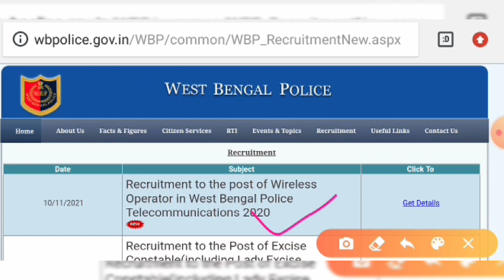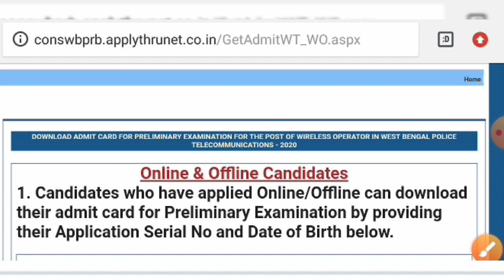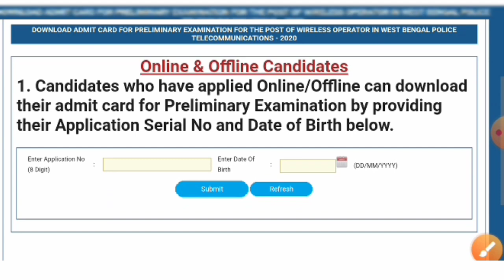এইমাত্র WBP পরীক্ষার এডমিট কার্ড প্রকাশিত | WBP Wireless Operator গুরুত্বপূর্ণ আপডেট 2021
WBP অফিশিয়াল নতুন নোটিশ প্রকাশ 2021

WBP Constable পরীক্ষা দেওয়ার পরও হচ্ছে খাতা ক্যানসেল WBPSI Wireless Operator Form Rejected 2021
WBPSI ওয়ারলেস অপারেটর অনেকগুলি ফর্ম রিজেক্ট হয়েছে 2021
WBP প্রার্থীদের জন্য গুরুত্বপূর্ণ খবর

WBP Constable Preliminary Result 2021 | Excise Constable Mains Exam Date 2021 | WB Abgari Police Mains Exam Update 2021
WBP কনস্টেবল
প্রিলিমিনারি পরীক্ষার রেজাল্ট 2021
আবগারি পুলিশের মেন্স পরীক্ষার ডেট

WBP Excise Constable Preliminary Result 2021 | গুরুত্বপূর্ণ আপডেট এইমাত্র প্রকাশিত অফিশিয়াল নোটিস মাঠ শুরু 25/11/2021 থেকে
WBP Preliminary Result এইমাত্র প্রকাশিত অফিশিয়াল নোটিস গুরুত্বপূর্ণ আপডেট মাঠ শুরু 22/11/2021 থেকে
WBCD SOI Result Published 2021
WBP Excise Constable WBCD SOI Result গুরুত্বপূর্ণ আপডেট এইমাত্র প্রকাশিত অফিশিয়াল নোটিস 2021

WBP গুরুত্বপূর্ণ আপডেট খুশির খবর এইমাত্র প্রকাশিত অফিশিয়াল ওয়েবসাইটে 2021 | Wireless Operator

WBP প্রিলি রেজাল্ট 2021| Wireless Operator WBPSI Preli Exam | কলকাতা পুলিশ কনস্টেবল বিজ্ঞপ্তি 2021

WBP wireless operator preliminary exam date 2021
West Bengal excise assistant Sub Inspector and new vacancy update 2021
Kolkata police constable new vacancy recruitment update news 2021

WBP Constable Preliminary Exam Result Update 2021
WB Abgari Police Mains Exam Update
WB Excise Constable Mains Exam date 2021
West Bengal police constable preliminary exam result update 2021
West Bengal police Sub Inspector wireless operator date 2021
WB Excise Constable Mains Exam Update 2021
WBP Sub Inspector wireless operator preliminary exam date published 2021
Kolkata Police male female constable new vacancy 2021
Kolkata Police male female constable new vacancy recruitment 2021
Kolkata police constable eligible criteria 2021
Kolkata police constable selection process full details 2021
Kolkata police constable full details
KP constable new vacancy 2021
WBP excise Constable update news 2021
Wbp constable 2019 joining update news 2021
West Bengal  male female constable sub inspector exam date 2021 update news
WBP wireless operator Sub Inspector Prelims 2021
WB Excise Constable Asi new vacancy recruitment 2021
wbp Sub Inspector preliminary exam
date 2021
West Bengal police constable 2020
West Bengal Police constable preliminary exam date 2021
West Bengal Police Preliminary exam result 2021
West Bengal police Sub Inspector wireless operator preliminary exam date 2021